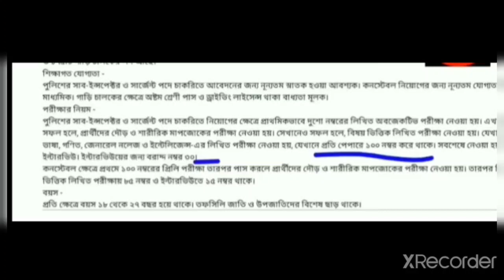🔥 কলকাতা পুলিশের 2020 নিয়োগ প্রক্রিয়া শুরু হচ্ছে খুব তাড়াতাড়ী 🔥 কবে থেকে আবেদন করতে পারবে দেখে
🔥কলকাতা পুলিশের vacency বের হবে September মাসে।

🔥 এখন থেকে ভালোভাবে preparations নাও।

🔥তোমার হবি কী 🔥

🔥তোমার হবি যদি ক্রিকেট হয় তাহলে অবশ্যই ভিডিও টি শেষ পর্যন্ত দেখতে থাকো।

🔥 তুমি যদি wbp police এবং jail police এর interview class করো আমি ১০০% gaurrenty দিয়ে বলছি 10+ Score করবেন।

🔥 প্রতিটি জেলায় বা রেঞ্জে যারা যারা interview নিবে তাদের নিয়ে একটি নোটিশভাইরাল হয়েছে।

🔥 তোমাদের ভয়ের কোন কারণ নেই interview date পরিবর্তন করা হবে না। আমি তোমাদের 100% gaurrenty দিয়ে বলছি তোমাদের interview ১২ তারিখেই হবে।

🔥 তোমাদের admit card আগামীকাল দিবে আর
এই চ্যনেলে সবার আগে update দিবো 100% gaurrenty দিয়ে বলছি।

🔥 Wbp Police এবং Jail Police এর interview তে কতজন কে ডেকেছে 100% confirm দিয়ে বলছি video

🔥 Wbp Police মোট 10102 জন ছেলে কে ঠেকেছে।

🔥 Jail Police Interview তে মোট 1300 ছেলে ডেকেছে 🔥

🔥 Wbp Police এবং Jail Police এর interview class -1
🔥 তোমারা 10+ Score করতে চাইলে অবশ্যই Class গূলো follow করতে থাকো 🔥

🔥wbp police এবং jail police interview শুরু হচ্ছে aug 12 তারিখে।

🔥 তোমাদের কাছে খুবই খুশির খবর তোমাদের ট্রেনিং শুরু হচ্ছে সেপ্টেম্বর মাসে 🔥

🔥সকলকে congratulations প্রতৈকে চাকরি পাও।

🔥official notification এইমাত্র প্রকাশিত হল।

🔥 একদম নতুন বাংলা চেনেল Mr mandal তে কোন গুরুত্বপূর্ণ আপডেট সবার আগে এই চ্যেনেলে

🔥 Wbp Interview দিতে যাওয়ার আগে সঠিক Cut টি জেনে নাও 🔥

Wbp Final Cut Of 2020 🔥

Official News..

🔥 Bankura Range মোট কতজন ছেলে ডেকেছে- 1190।

 🔥 Wbp Police মোট 10102 জন ছেলে ডেকেছে।

🔥jail police মোট 1300 জন ছেলে ডেকেছে।

wbp police এবং jail police এর admit card download হচ্ছে।